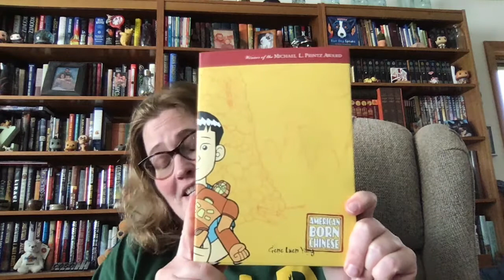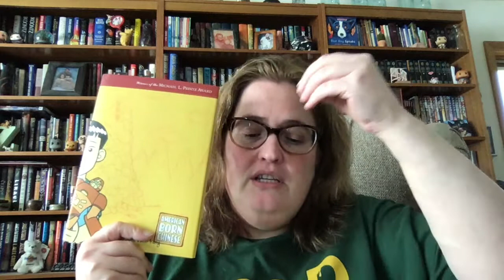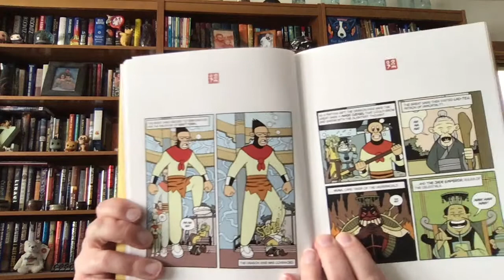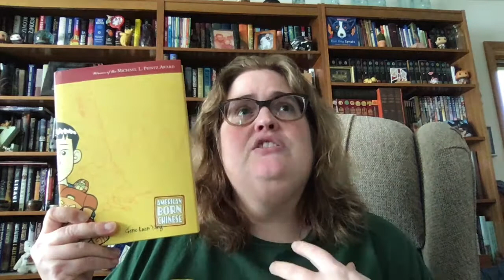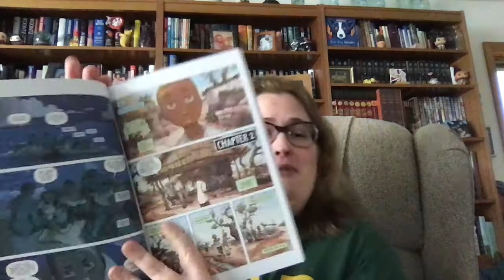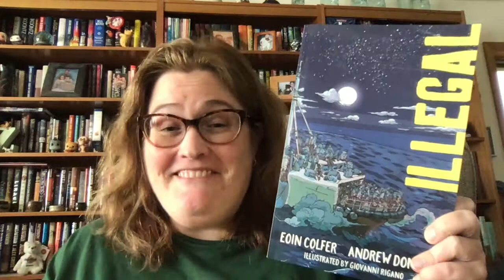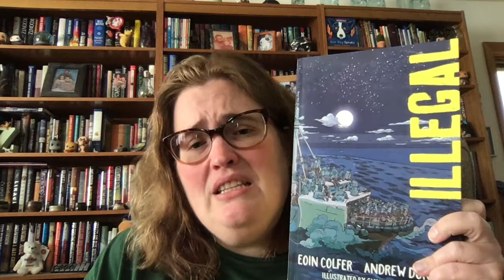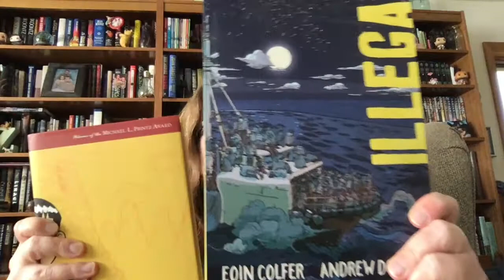Book Talk: Finding Home - Discussion 11.09.2020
Book Talk: Finding home is often a difficult and long journey. We discuss two graphic novels that touch on the idea of home as a physical and social-emotional journey, filled with obstacles tangible and unseen. Both provide diverse perspectives on the realities many face when it comes to displacement, loss, and well-being.

Books Discussed:
-American Born Chinese by Gene Luen Yang; color by Lark Pier
-Illegal by Eoin Colfer and Andrew Donkin; illustrated by Giovanni Rigano